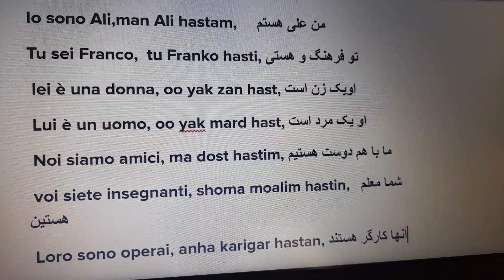4 - یادگیری زبان ایتالیایی به فارسی- درس-farsi-persiano-italiano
در این ویدئو به زبان فارسی ساختار ابتدائی جمله در زبان ایتالیایی  توضیح داده می شود. در این درس شما تفاوتهای بین زبان فارسی با  زبان ایتالیایی  در ساختار جملات را خواهید آموخت.  درس 4